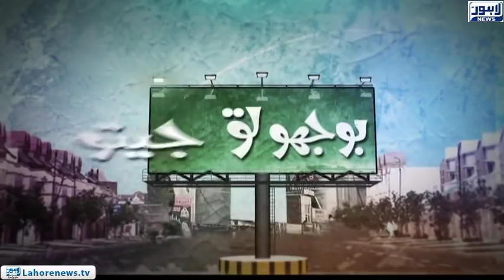Bhoojo To Jeeto - Part 02 - Combination of Brilliant Poetry in Show